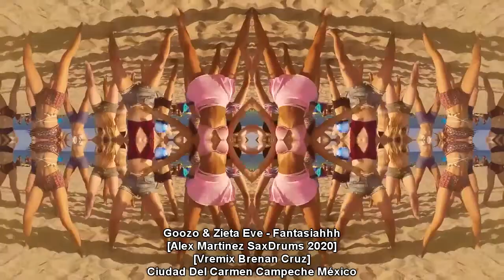Goozo & Zieta Eve - Fantasiahhh [Alex Martinez SaxDrums 2020] - [Vremix Brenan Cruz]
--- Ignorar
EXXZXtra Tgfasf:
Música de antro 2020
Música de antro 2020 (LO MAS NUEVO)
Música De Antro 2020 - Tribal Festival (Dj Aziel Wesley)
Música de Antro 2020 lo más prendido.
Música De Antro 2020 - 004 Enero (Dj DANNY TRIBE)
Música de Antro 2020 2
Circuit & Tribe 2020 - Live Set Special 10K (Dj DANNY TRIBE)
Música De Antro - SS Fest 2020 (Freesh Noise Deejays) +Tacklist
Música De Antro 2020 - Quedate En Casa 001 (Dj DANNY TRIBE)
Música de antro 2020 lo mas prendido vol.1 (DJ Adolfo Díaz SC Chiapas )
Música de antro 2020 lo más nuevo, circuit mix.
Música De Antro 2020 - Aziel Wesley Live Set (Circuit & Tribal Mix) +Tracklist
🎉🎆Dj Carlos MiX || Musica de antro (Vol.6) especial AÑO NUEVO 2020!!🎆🎉
Musica de Antro Abril 2020 (Dj Josue Mix)
Música De Antro 2020 (Circuit & Tribe) DJ ALONSO BËAT 🔥🇲🇽
Música De Antro Abril 2020 (aldoantonioDj)
Musica De Antro Gym Circuit And TribeToxic Love - Carnaval Fest 2020 - DJ Fernanda Alvarez
Reggaeton Mix 2020 - Lo Mas Nuevo - circuit mix - Musica De Antro 2020
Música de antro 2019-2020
Música de antro 2020 lo mas prendido 2020
MUSICA DE ANTRO 2020 vol 4
Música de antro 2020 22 House, Tribal, Dance, circuit Dj Thomas Martin
Música De Antro 2020 - Live Sesión Special 20K (Dj DANNY TRIBE)
Música de antro junio 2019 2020
Me provocas- Música De Antro 01- Marzo- Abril 2020 (Bryan LM)- Circuit, tribe, aleteo MixThemAll
Música De Antro 2019 - Special Set 180K Subs (Dj Aziel Wesley Live Set) +Tracklist
Música De Antro 067 - Enero 2020 (Dj Aziel Wesley)
Música De Antro 070 - Febrero 2020 (Carnaval Fest) Dj Aziel Wesley
Musica De Antro 2020 Febrero 005+TrackListSpecial 1k Sub DjAxelBass
Musica de Antro, lo más prendido 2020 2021
Música De Antro 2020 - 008 Marzo (Dj DANNY TRIBE)
Música De Antro 069 - Febrero 2020 (Dj Aziel Wesley)
MUSICA DE ANTRO 2020 (vol.3)pvt
Musica De Antro 2020 Marzo-Abril 004 special [DJ BRYAN BEAT ]
Música De Antro 2020 Special Año Nuevo [Lo Mas Sonado]
Música de Antro 2020 Vol027 Especial PVT ( DJ ERICK MIX )
Música De Antro 2020 - No Pain No Gain 009 (Dj Aziel Wesley)
Musica De Antro 2020 Enero [Desmadre-Antrero] DjAxelBass
Música De Antro 2020 Marzo 006 [Duelo De Dj's] DjAlonsoBëat VS Dj Alexiis Bass & Dj Cemaji
MÚSICA DE ANTRO ABRIL 2020 CIRCUIT - TRIBE DJ DIEGO IN THE MIX
Música De Antro 072 - Circuit & Tribal Mix (Marzo 2020) Dj Aziel Wesley
Música De Antro 11 - Marzo- Abril 2020 Circuit & Tribe Mix Bryan Lm Guaracha
Música De Antro 02- Marzo- Abril 2020 (Bryan LM)- Circuit, Guaracha, aleteo MixThemAll
Bailar contigo- Música de Antro02- Marzo-Abril 2020 (Bryan LM)- Circuit, tribe, aleteo
Musica de Antro Abril 2020 con Tracklist ϟ.KINGZTØN BE∀T.ϟ
Música De Antro 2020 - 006 Febrero (Dj DANNY TRIBE)
Música de antro marzo 2020 lo mas prendido vol.3 (DJ Adolfo Díaz SC Chiapas)
Musica de antro 2020 febrero 003 Dj Bryan Beat [special carnaval] CircuitTribe
Música De Antro 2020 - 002 Enero (Dj DANNY TRIBE)
Música De Antro 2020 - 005 Febrero (Dj DANNY TRIBE)
Música De Antro 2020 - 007 Febrero (Dj DANNY TRIBE)
Música de antro febrero 2020 lo mas prendido vol.2 (DJ Adolfo Díaz SC Chiapas)
Música De Antro 2020 - Tribal Mix (Dj Aziel Wesley)
Música de antro Abril 2020 | Dj Méndez Especial 27 Mil Suscriptores
Música De Antro 068 - Febrero 2020 (Dj Aziel Wesley)
Música De Antro - Live In Híbrido Veracruz 2019 (Dj Aziel Wesley)
Musica de antro 2020 14 Dj Thomas Martin, Carnaval 2020, Aleteo, reggaeton, dance
Musica de antro 2019 Mix Exclusivo 2do set 2020 Dj Thomas Martin, tribal, Hause,
Música de antro 2020 Dj Rafamix
Musica de antro 2019 Mix Exclusivo set 5 2020 Dj Thomas Martin, Mashup, Aleteo, Guaracha